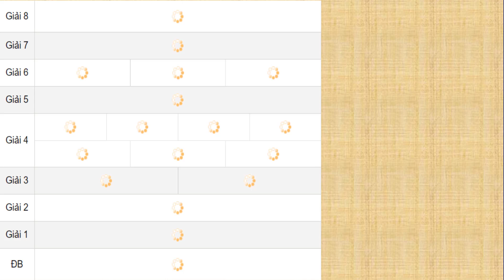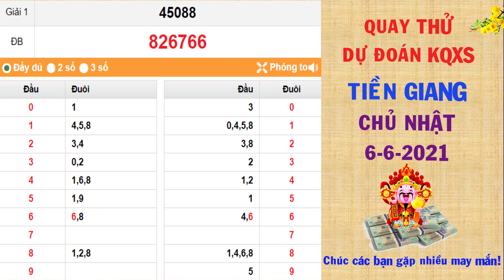Quay thử DỰ ĐOÁN kết quả xổ số TIỀN GIANG hôm nay ngày 6/6/2021| XSTG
Thứ 2: TP. HCM (xshcm), Đồng Tháp (xsdt), Cà Mau (xscm)
Thứ 3: Bến Tre (xsbt), Vũng Tàu (xsvt), Bạc Liêu (xsbl)
Thứ 4: Đồng Nai (xsdn), Cần Thơ (xsct), Sóc Trăng (xsst)
Thứ 5: Tây Ninh (xstn), An Giang (xsag), Bình Thuận (xsbth)
Thứ 6: Vĩnh Long (xsvl), Bình Dương (xsbd), Trà Vinh (xstv)
Chủ Nhật: Tiền Giang (xstg), Kiên Giang (xskg), Đà Lạt (xsdl)
Thứ 2: Thừa T. Huế (XSTTH), Phú Yên (XSPY)
Thứ 3: Đắk Lắk (XSDLK), Quảng Nam (XSQNM)
Thứ 4: Đà Nẵng (XSDNG), Khánh Hòa (XSKH)
Thứ 5: Bình Định (XSBDI), Quảng Trị (XSQT), Quảng Bình (XSQB)
Thứ 6: Gia Lai (XSGL), Ninh Thuận (XSNT)
Thứ 7: Đà Nẵng (XSDNG), Quảng Ngãi (XSQNG), Đắk Nông (XSDNO)
Chủ Nhật: Khánh Hòa (XSKH), Kon Tum (XSKT)
Thứ 2: Xổ số kiến thiết Hà Nội ( xshn )
Thứ 3: Xổ số kiến thiết Quảng Ninh ( xsqn)
Thứ 4: Xổ số kiến thiết Bắc Ninh (xsbn)
Thứ 5: Xổ số kiến thiết Hà Nội ( xshn )
Thứ 6: Xổ số kiến thiết Hải Phòng ( xshp)
Thứ 7: Xổ số kiến thiết Nam Định (xsnd)
Chủ Nhật: Xổ số kiến thiết Thái Bình ( xstb)